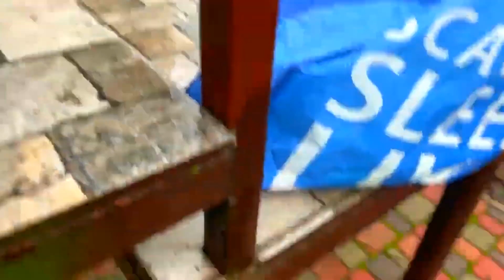Video about cars 118 Scale Maisto diecast model Cars 32